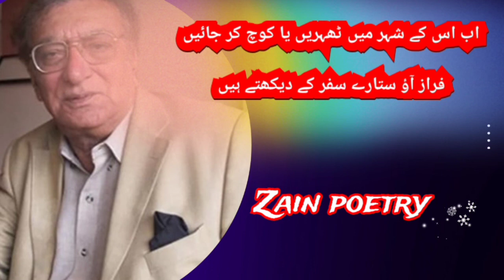Romantic urdu poetry | Best of Ahmed Faraz | Suna Ha Log Usey Ankh Bhar K Dekhtey Hen | Zain Poetry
Best of Ahmad Faraz
Zain Poetry

سنا ہے کہ لوگ اسے آنکھ بھر کے دیکھتے ہیں
تو اس کے شہر میں کچھ دن ٹھہر کے دیکھتے ہیں
سنا ہے اس کے بدن کی تراش کچھ ایسی یے
کہ پھول اپنی قبائیں کتر کے دیکھتے ہیں
سنا ہے ربط ہے اس کو خراب حالوں سے
سو اپنے آپ کو برباد کر کے دیکھتے ہیں
اب اس شہر میں یا کوچ کر جائیں
فراز آؤ ستارے سفر کے دیکھتے ہیں

شاعر : احمد فراز
بزبان : میاں زین

Suna ha log usey ankh bhar k dekhtey hen

Label : Zain Poetry
Narrator : Mian Zain
Poet : Ahmed Faraz

Keeo connected with me ..